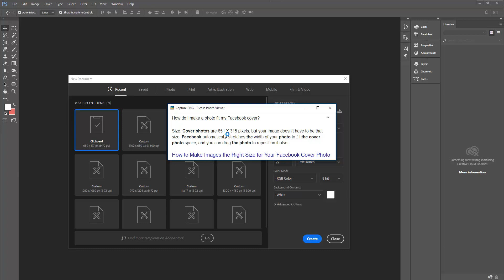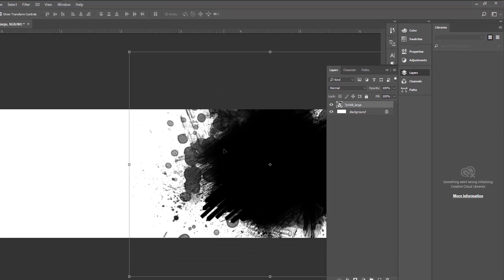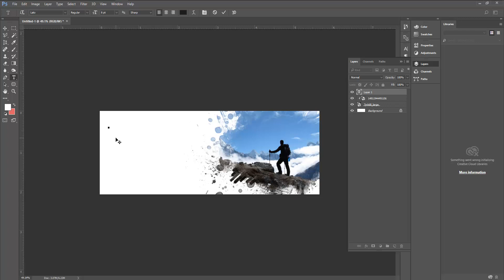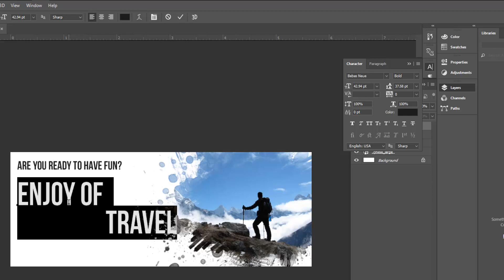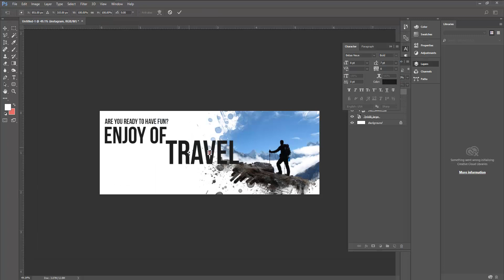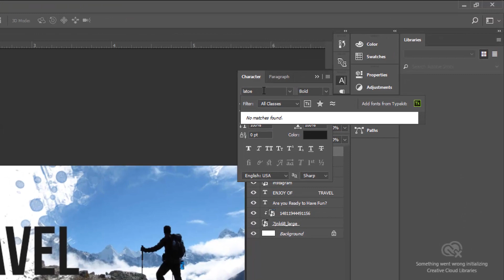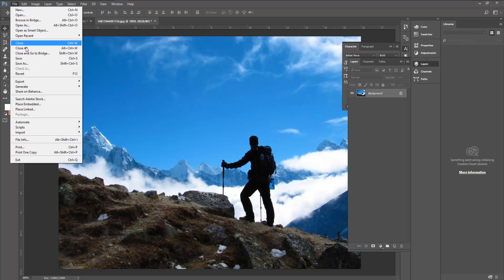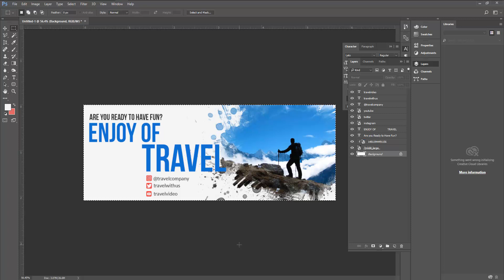How to Make Facebook Cover Photo Design || Photoshop Tutorial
How to Make Facebook Cover Photo Design || Photoshop Tutorial || Saif Bin Hossain

Bangla Tutorial

Related Teg: facebook cover photoshop template, facebook cover size, facebook cover tutorial photoshop, how to design facebook cover in photoshop, facebook cover page design in photoshop, photoshop cover design tutorial, how to make a facebook cover photo collage in photoshop, fb cover photoshop tutorial, Page navigation, photoshop tutorial, make a facebook cover, facebook banner size, facebook cover maker, facebook cover, facebook cover photo design, facebook banner, cover photo facebook, banner facebook, create facebook cover, facebook cover photo template, make facebook cover, cover pic, how to make facebook cover, cover photo design, best cover photos, photo design, facebook banner maker, facebook banner template facebook cover design, facebook cover size, cover photos, cover design tutorial photoshop, how to design facebook cover in photoshop, photoshop cover design tutorial, fanky, stylish facebook cover, facebook cover photo, cover, profile picture, canva tutorial, picture editor, photo collage, online photo editor, design graphic, stylish, photography, pic, edit photo online, photo editor online, cool